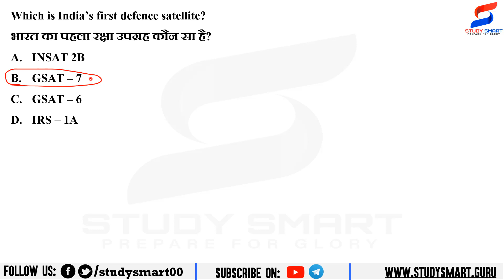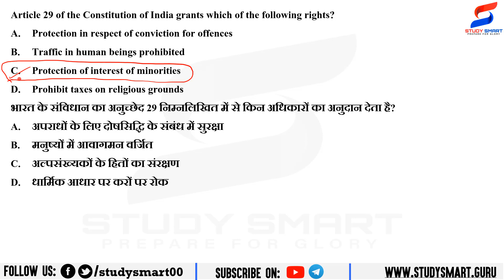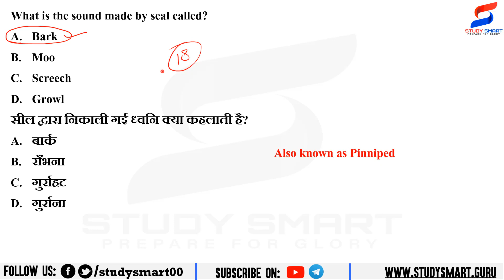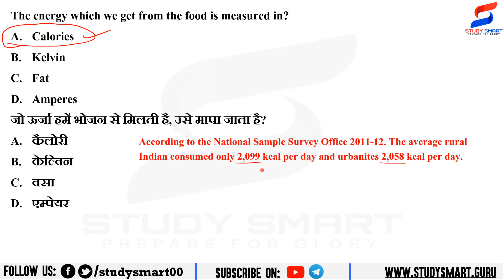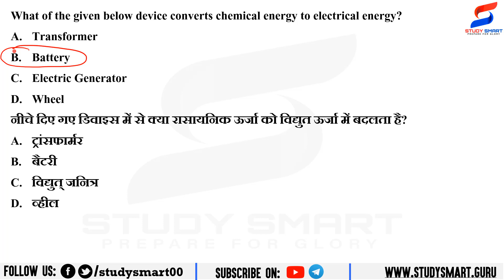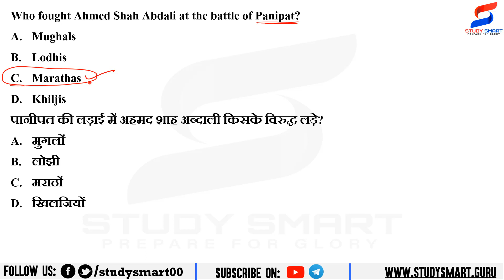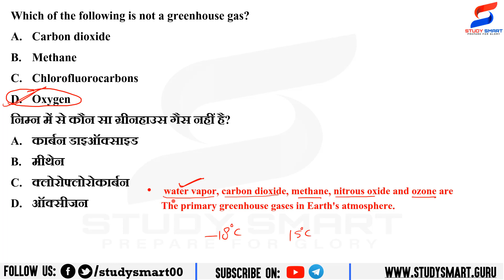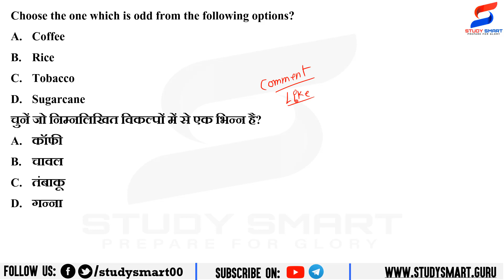RRB NTPC General Knowledge Previous Year Questions Part 13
Chandrahas